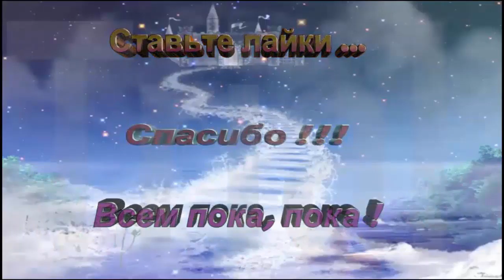ловкий погрузчик \ agile loader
Mir.on.TV, мультфильм, дети, Kinder Surprise яйцо, игрушки, ловкий погрузчик \  agile loader